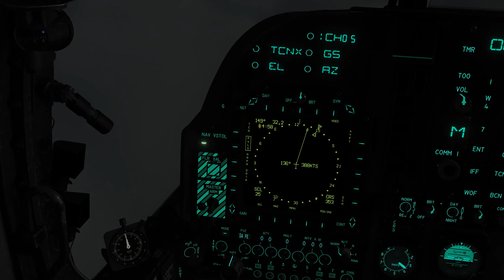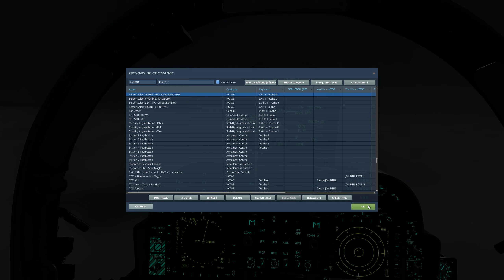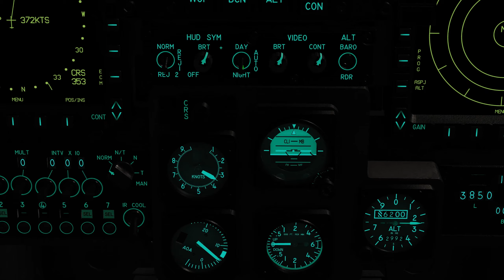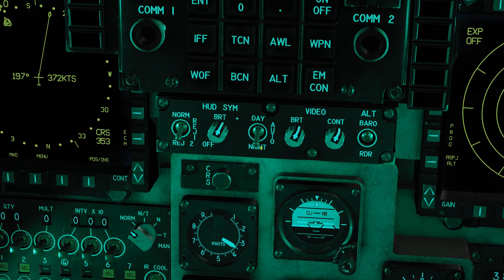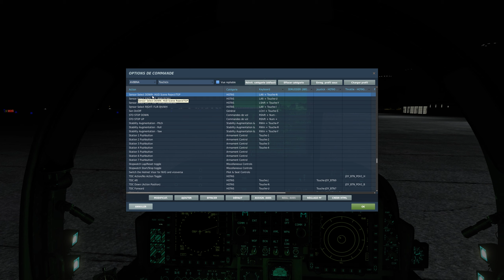DCS AV8B HARRIER Utiliser l AWLS et le FLIR dans le HUD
1 petit coup de main je dis merci :
Ma Config:
Processeur: Intel I5-6600K-3.5GHz
Carte Mère: Asus Z170-Pro Gaming
RAM: 16GO
Carte Graphique: Gainward Nvidia 1070 GTX  8GO
Clavier: Logitech G910
Ecran BenQ 32" incurvé
Joystick: Thrustmaster Hotas Warthog/3DRudder
VR: TrackIR Pro